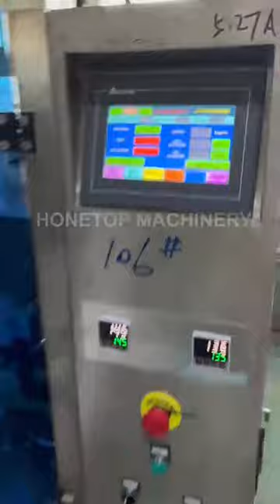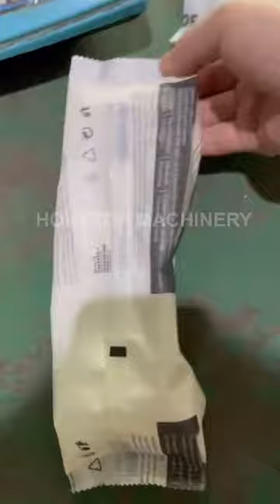Powder Packing Machine HTL-420F